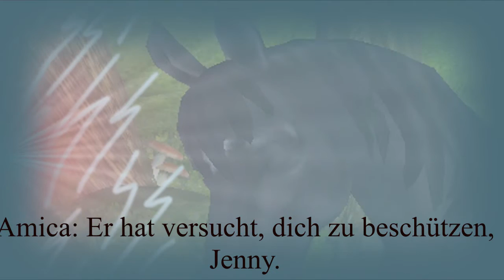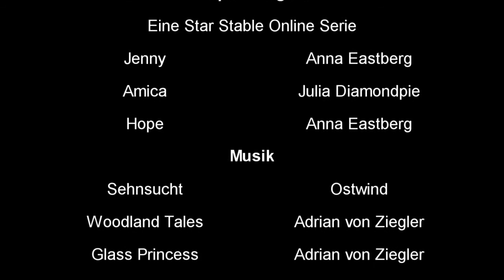Hope - Folge 5 (SSO movie)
Im Outtakes-Teil ist anscheinend eine Szene verloren gegangen... Sorry, habe es beim Bearbeiten nicht gemerkt ._.
Ja, ich glaube in dieser Folge wurde ziemlich viel über den weiteren Verlauf der Story gespoilert... wer weiß :D Ich hoffe jedenfalls, das Video gefällt euch :3

Infos:
Aufnahmeprogramm: Fraps
Bearbeitungsprogramm: Sony Vegas Pro 12